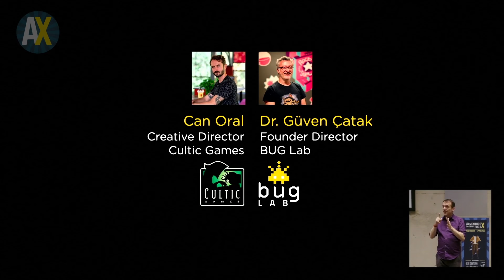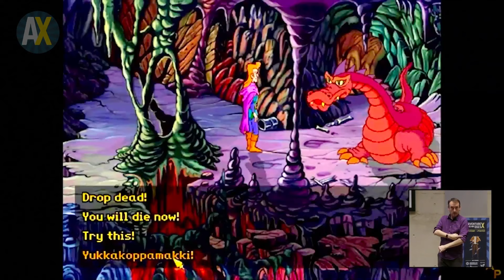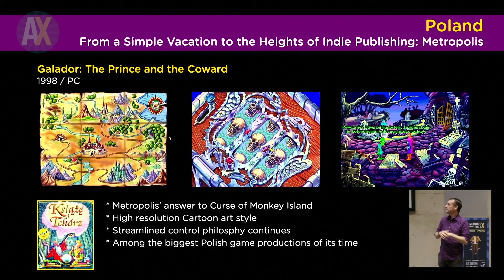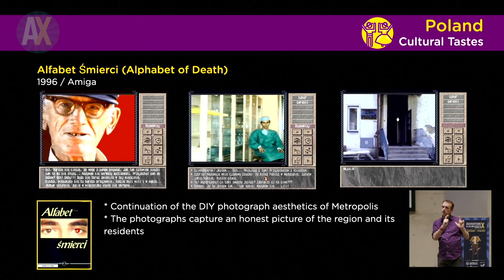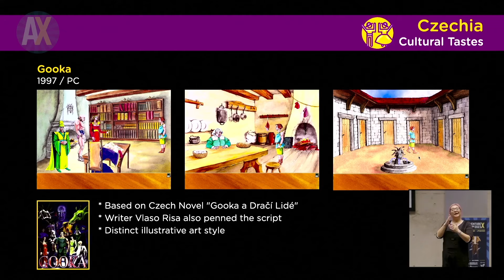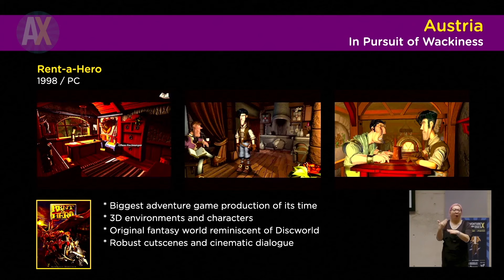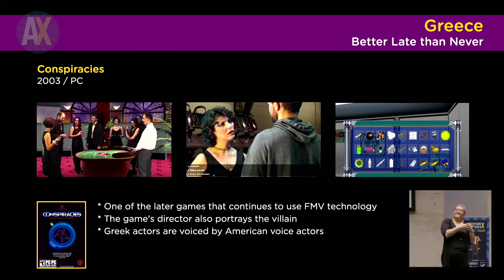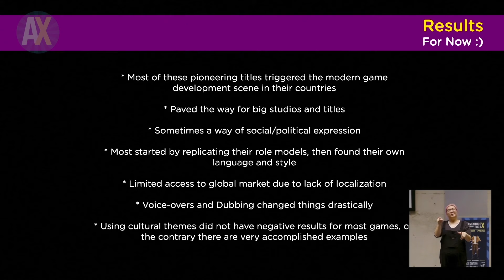AdventureX 2023 - Güven Çatak & Can Oral - Hidden Point & Click Gems From Balkans And Eastern Europe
From Bahçeşehir University, Türkiye, Güven Çatak and Can Oral invite us to explore Hidden point & click gems from Balkans and Eastern Europe